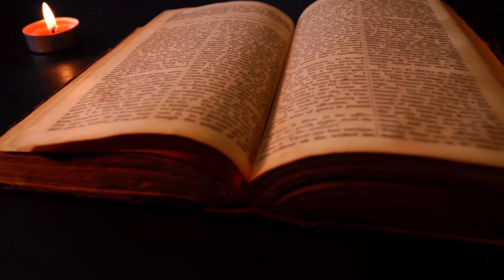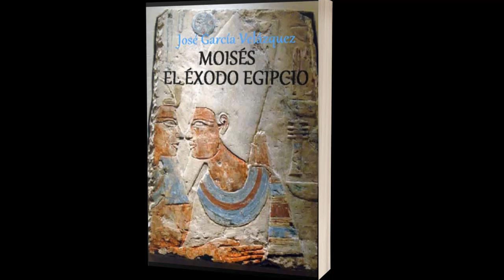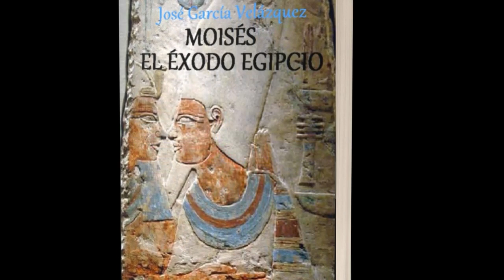Los secretos del libro de Enoc..por fin revelados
José García Velázquez, escritor y antropólogo, una vez mas nos devela los secretos, en esta ocasión, del libro de Enoc...